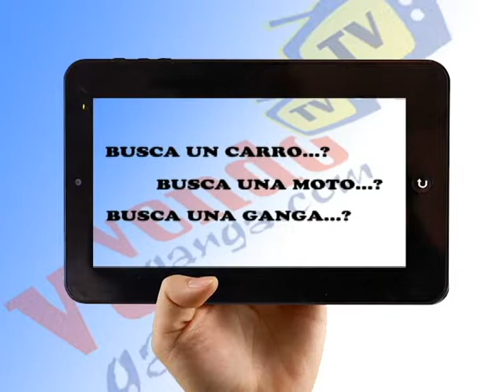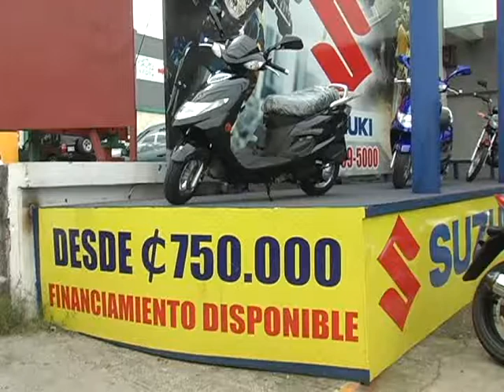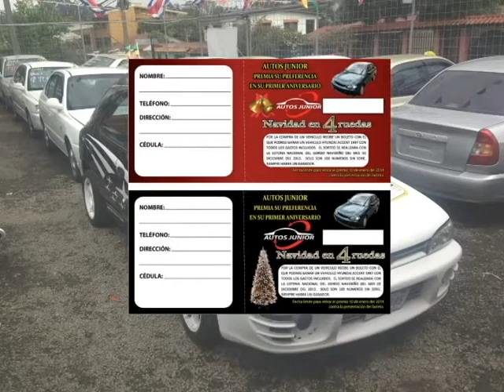PROG VENDO 281013